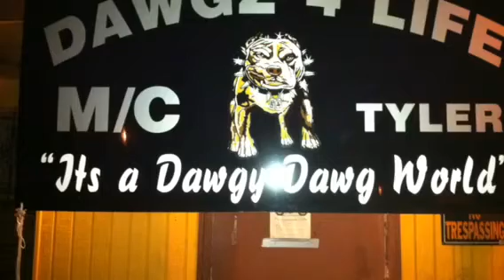Dawgz 4 life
Bikers fieldmeet